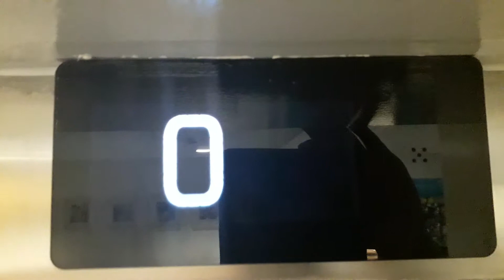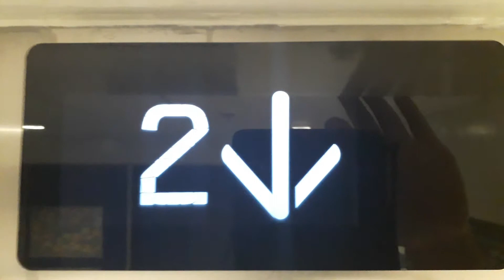Kone Ecodisc East Lift at the Inverness Royal Academy in Inverness